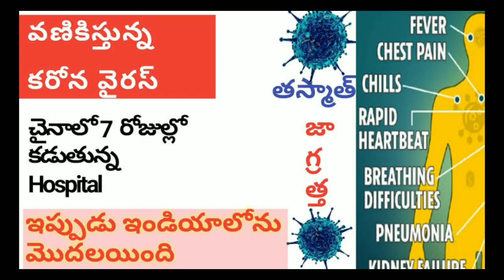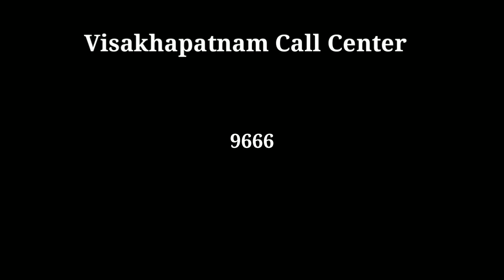ఇలా చేస్తే కరోనా రమ్మన్నా మీ దగ్గరికి రాదు....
ఈ ఒక్క జాగ్రత్త తీసుకుంటే చాలు. ఇలా చేస్తే కరోనా రమ్మన్నా మీ దగ్గరికి రాదు. మనం డైలీ చేసే పనులే జాగ్రత్తగా చేస్తే చాలు.